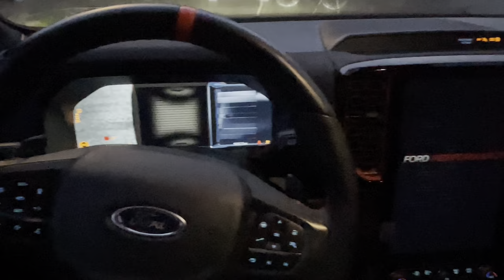SUPERTROWEL METSELAAR EVENT ROADTRIP ENGELAND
Welkom bij Dutchbricklayers op YouTube!

In deze video zijn we onderweg naar het super trowel event met een Ford Raptor.

Reis mede mogelijk gemaakt door:

Voor al uw mortels !

Personen en bedrijfswagens !

Voor al uw bouwproducten !

Bedrijfskleding en bedrukking !

Stofvrij zagen !

Als je genoten hebt van onze video, geef dan een like aan de post ✅ en laat ons een opmerking achter 🙌. Oja en vergeet niet op de bel te klikken.

Ons kanaal is gewijd aan het bieden van waardevolle inzichten in de wereld van metselwerk. Van het bouwen van muren tot troffeltechnieken, we behandelen een breed scala aan onderwerpen, waaronder materialen, gereedschap, innovaties, bakstenen, mortel en meer.